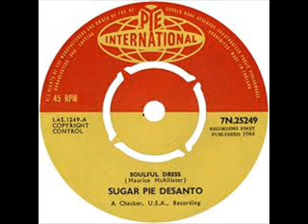Sugar Pie DeSanto - "Soulful Dress" - (1964) - Checker Records